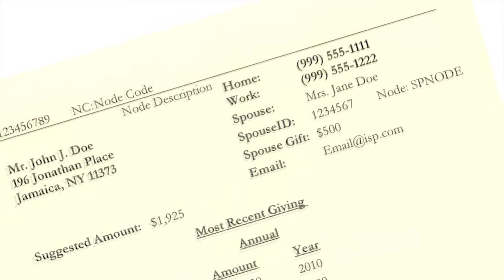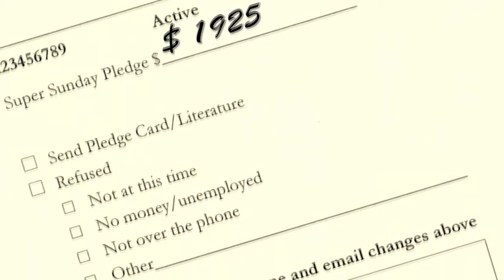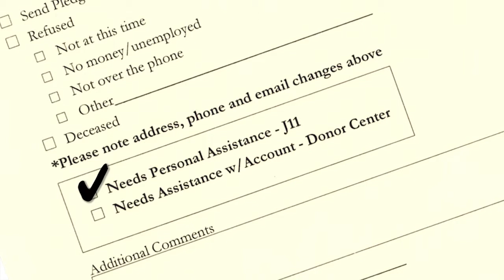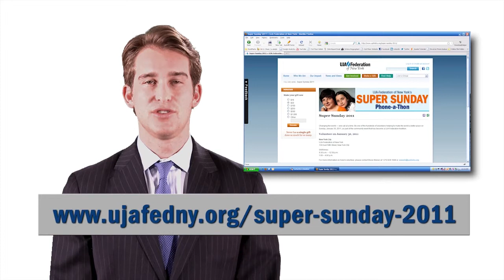Volunteer Telemarketing Training Excerpt UJA 2011